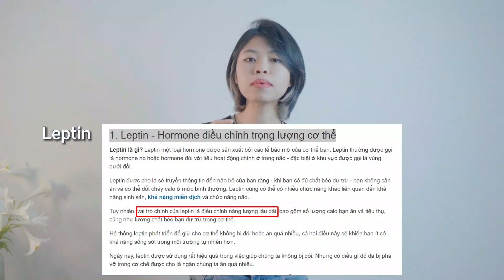Cheat Meal là gì, Tại sao bữa ăn xả giúp bạn giảm cân hiệu quả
Video Cheat Meal là gì, Tại sao bữa ăn xả giúp bạn giảm cân hiệu quả

Nhiều người khi giảm cân gặp vấn đề chững cân không biết phải làm sao? Thì Cheat meal sẽ giúp Bạn giải quyết vấn đề này.
Nói về cheat meal, nó là gì và tại sao cheat meal lại giúp bạn giảm cân.

Hãy xem video để có câu trả lời nhé.

👉 📔 DOWNLOAD TÀI LIỆU Ebook hướng dẫn nhịn ăn gián đoạn và tham gia thử thách 30 ngày IF cùng Em Maii!

👉 GROUP Health For Happiness CHIA SẺ về SỨC KHỎE & KINH NGHIỆM GIẢM CÂN AN TOÀN:

Bạn có thể xem thêm video và danh sách video liên quan tới nội dung của Em Maii:

☕☕ Danh sách video về hướng dẫn thải độc toàn diện 5 hệ tự nhiên theo công nghệ Hoa Kỳ:

❤ Kết nối với Em Maii